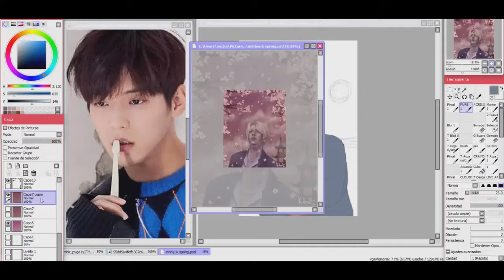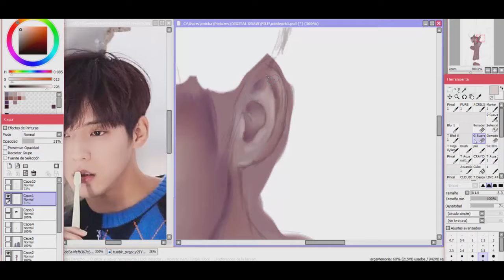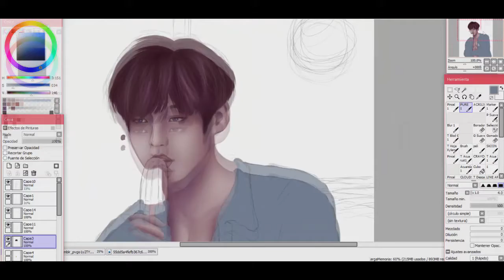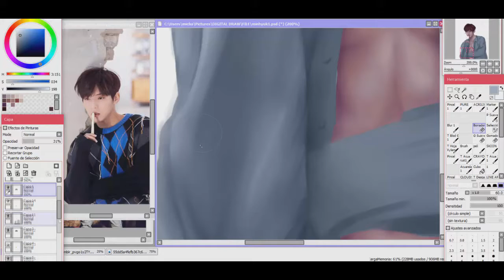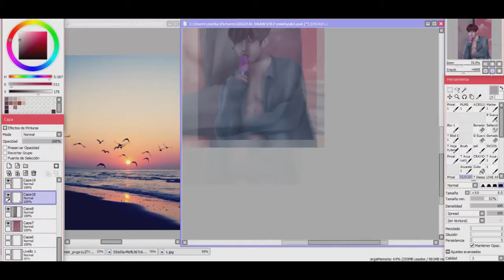MINHYUK (BTOB) Speed drawing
Here I am again with another BTOB fanart. This is part of a collaboration with some beautiful melodies! Go and watch their amazing artworks on Instagram (@k.doodlee)
I hope all of you are okay, and remember stay safe at home!

Support our boys and our evil/cute/actor/multi-talent maknae.
*CRY*

🎵SONG:
Sappherios - Embrace